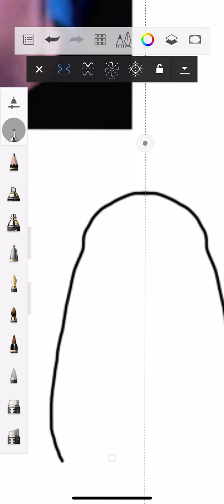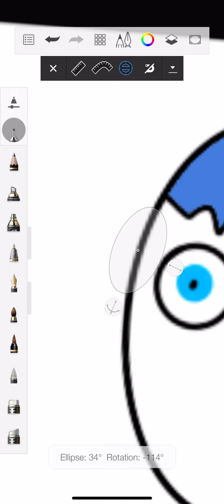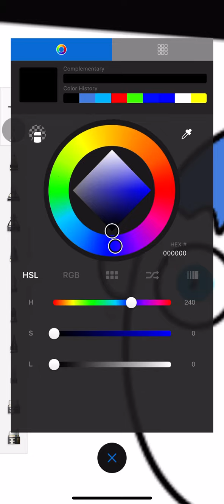Drawing random youtuber s (@Ninja )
PLEASE DO NOT STEAL ANY OF MY VIDEOS. THE IMAGE JN THE TOP LEFT WAS USED FOR INSPIRATION